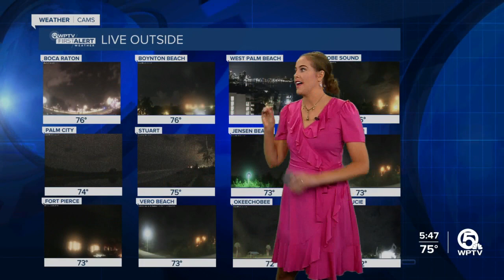Chocolate Pasta featured during Flavor Martin County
ave you ever heard of chocolate pasta?  The Grove in Hobe Sound has this dessert on its menu for Flavor Martin County.  WPTV’s T.A. Walker is Shining A Light on the new culinary program that helps people explore the area’s restaurants.